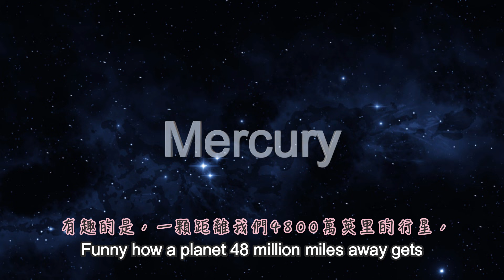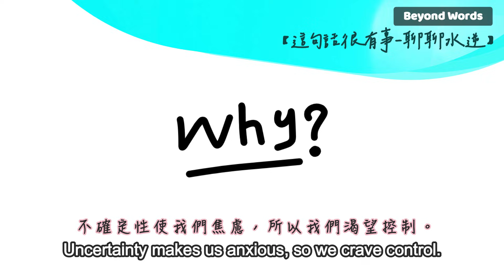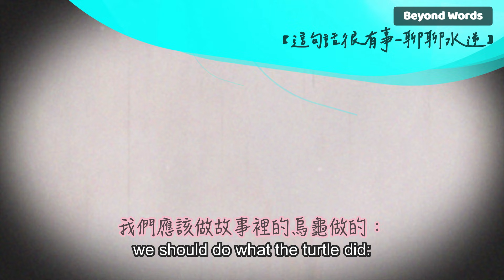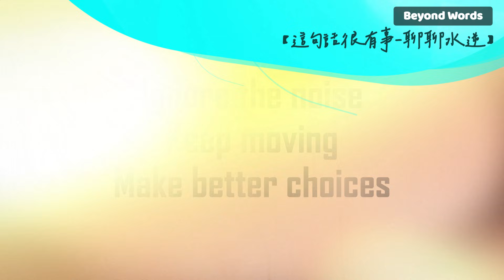⟪Beyond Words⟫ EP1 Mercury Retrograde: Science, Superstition, or Self-Deception?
都是水逆惹的禍？！Is Mercury Retrograde Messing With You—Or Are You Messing With Yourself?

Every time Mercury Retrograde hits, messages won’t send, apps crash, schedules fall apart, and your GPS might even guide you straight into a ditch…
But is this really Mercury’s fault? Or is it just our minds playing tricks on us?